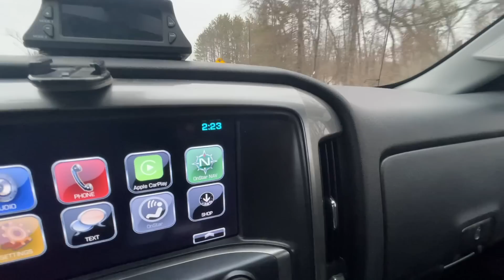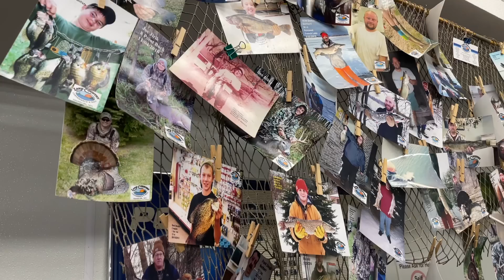A Peaceful Evening Jigging (Ice Fishing Flats)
I hope everyone is having a great winter and merry Christmas in advance!

~Top Baits Today~

 ~NEW ICE RODS!

My Vexilar FLX 30 (Ice Fishing Sonar/Fish finder Unit)

Best Fish Fry Batter in the game!